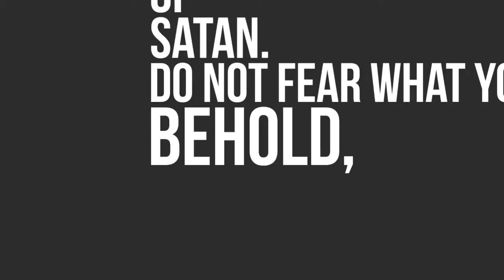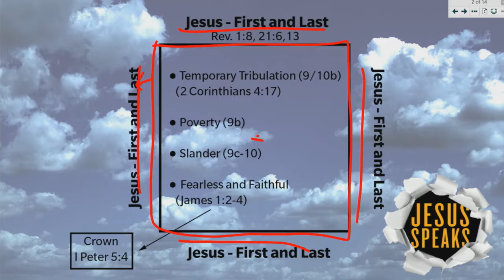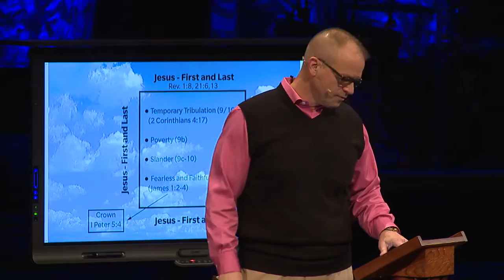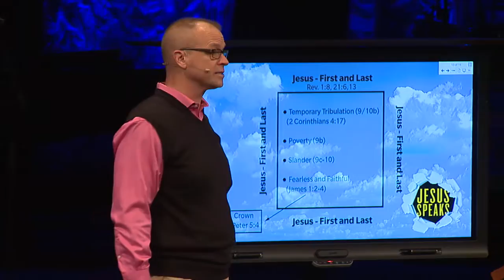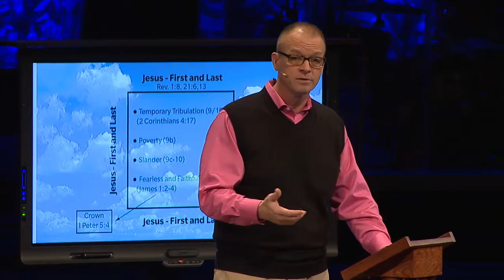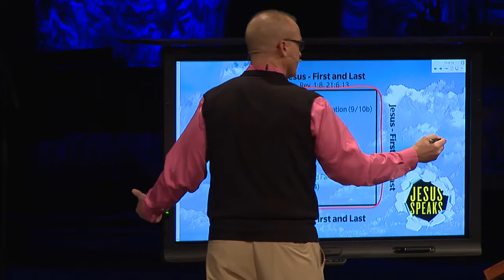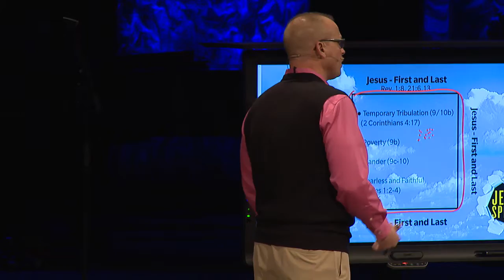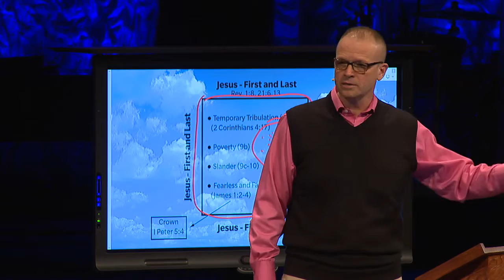01-29-2017 Sermon (Mike Baker)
Pastor Mike's message "No Fear" is the second sermon in our Jesus Speaks series.